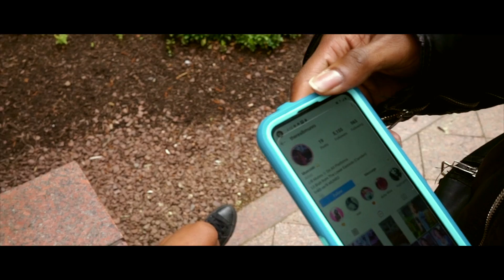B.Monrue Away Official music video shot by TreionFilms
B.Monrue